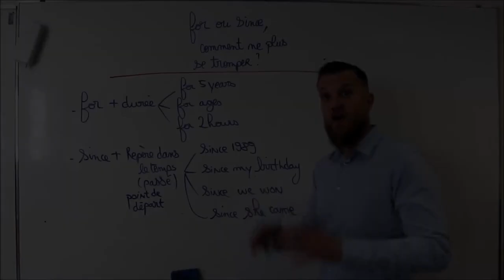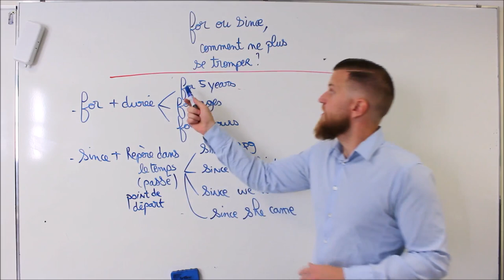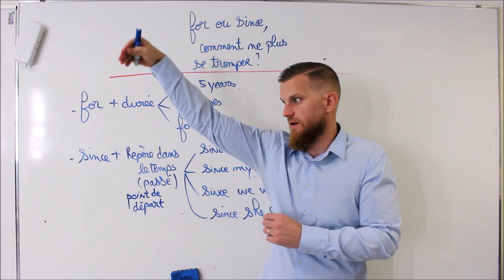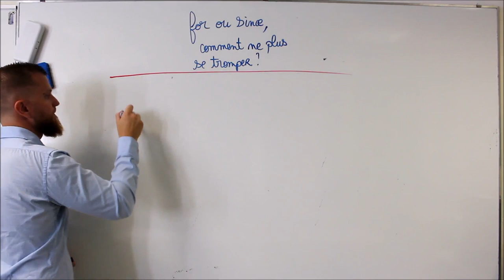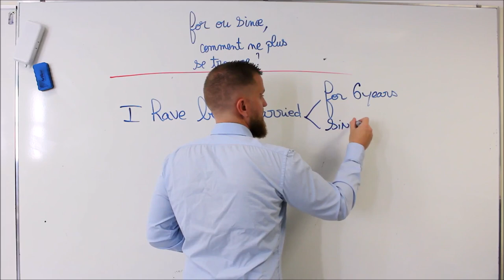For ou since? Comment ne plus se tromper?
A propos de cette vidéo: for ou since, comment ne plus se tromper?
- for est suivi d'une durée (en année, heures, jours, ou une expression impliquant une durée)
- since est suivi d'un point de départ (un repère fixe dans le temps, une année, une date, un évènement)

Tutoriel d'anglais
devenir bilingue
anglais facile
comprendre l'anglais
comprendre les anglais
astuces anglais
phrase affirmative en anglais
be-lingue
belingue
bilingue